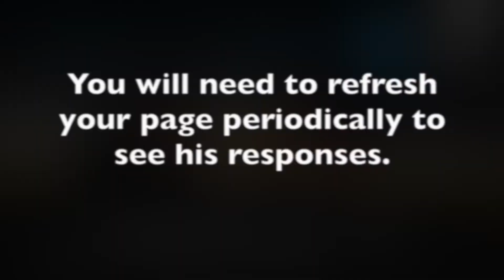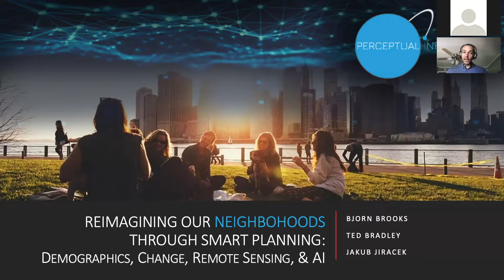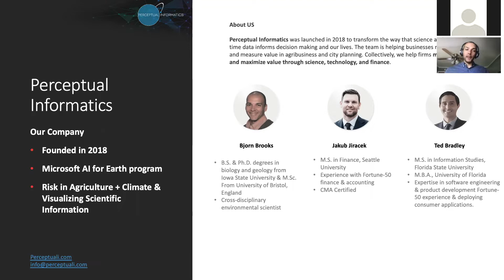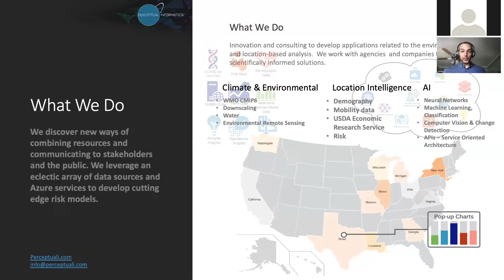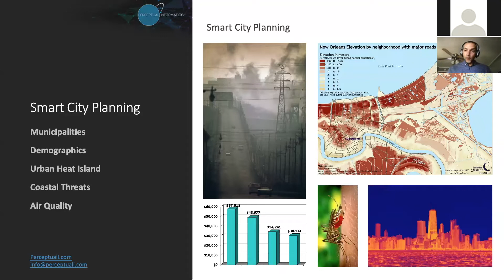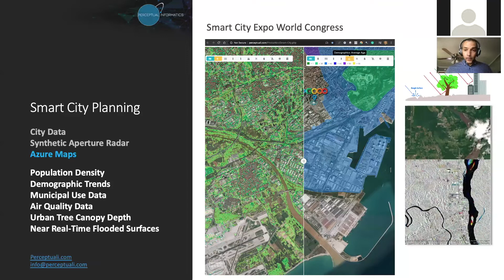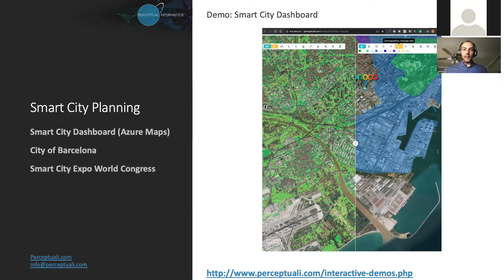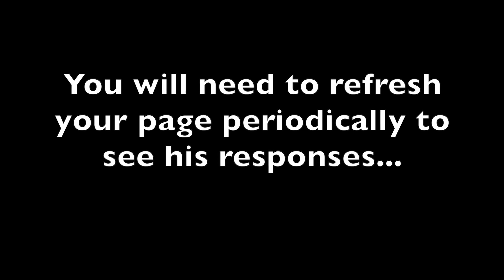Dr. Bjorn Brooks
Reimagining Our Neighborhoods Through Smart City Planning. A discussion about the problems cities face trying to balance economies and industry with clean air, water and natural spaces.